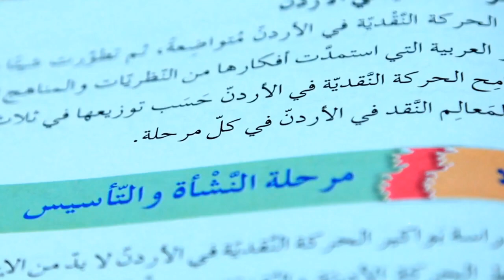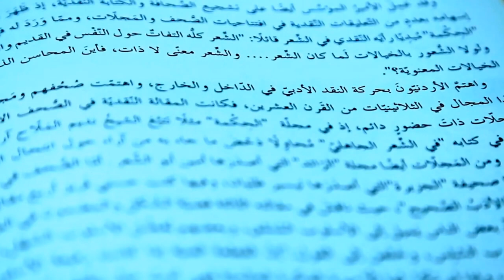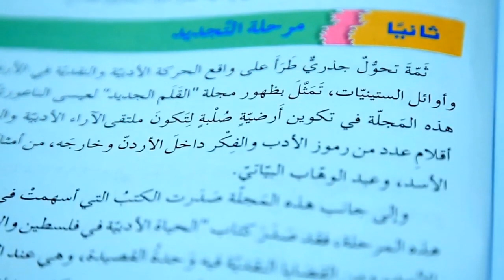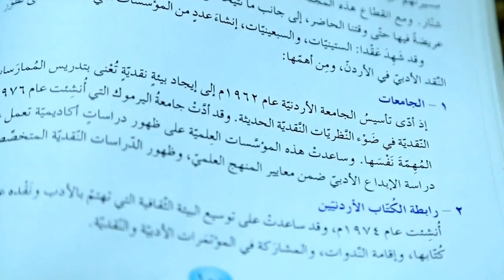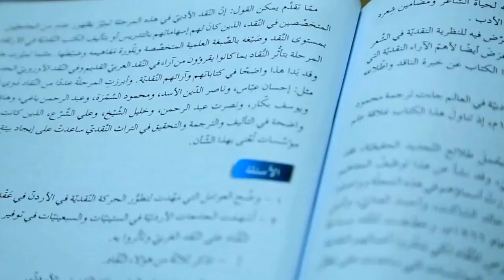ملامح الحركة النقدية في الأردن من كتاب البلاغة والنقد للتوجيهي الأدبي الفصل الثاني